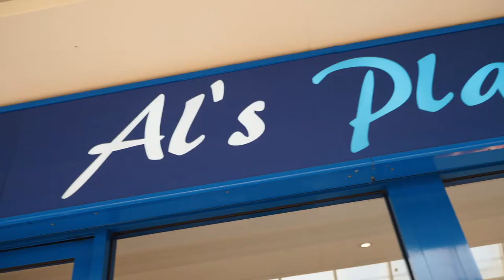Al's Plaice, Winsford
Alan from Al’s Plaice in Winsford added online orders and deliveries to help his customer. Carefully Warmly Calmly,